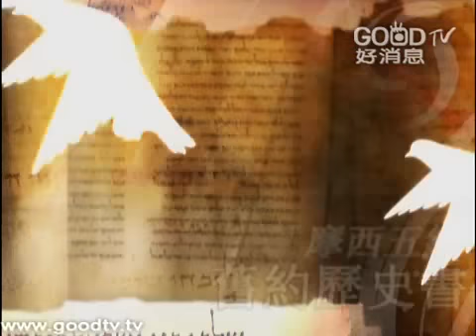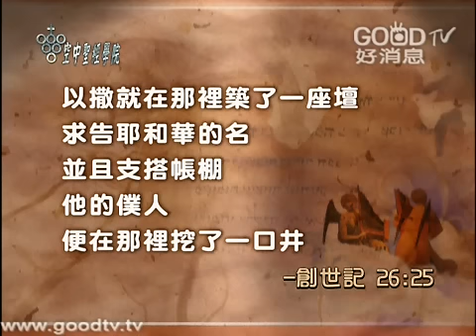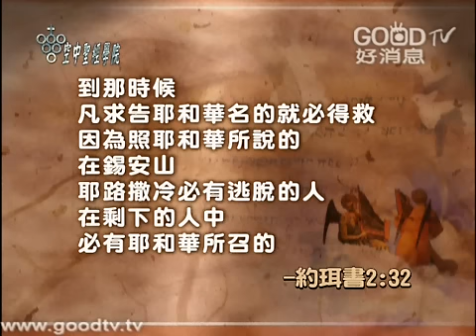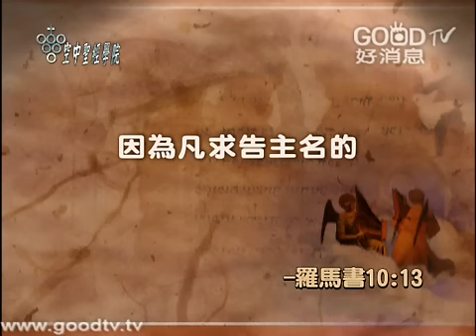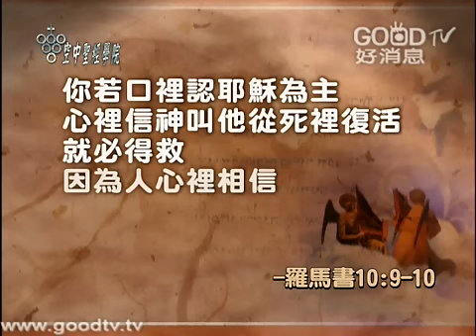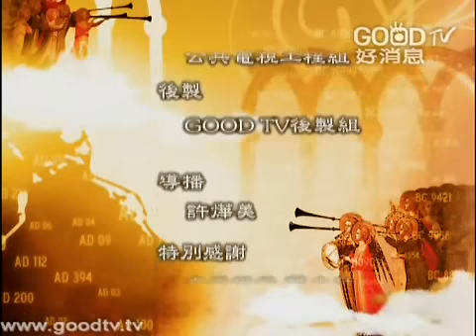空中聖經學院~創世記(8)-四:17~26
創世記第四章17-26節，這裡介紹一個家庭是從１７節到24節，最後25、26節是另外一個家庭開始；兩個不同的家庭，好像前面第四章1到16節的兩個兄弟－該隱和亞伯，他們的命運完全不一樣，這都是從神的關係而來的，於是他們兩個的命運完全分開了；另外我們來介紹一些人，像是該隱的妻子，很多人都會問：「這個妻子從哪裡來的？」我的回答很簡單，人類剛剛開始，也沒有辦法娶你的妹妹和姊姊，他們生第一個孩子是什麼名字呢？以諾。這並不是那個很出名的以諾，而該隱他建造了一座城，其實我看這個經文有很多問題，一個人要建造一座城或是一個家庭行不行，不行的嘛，這需要很多人，可是當代的人類的壽命很長，我想過了幾百年應該還可以的...